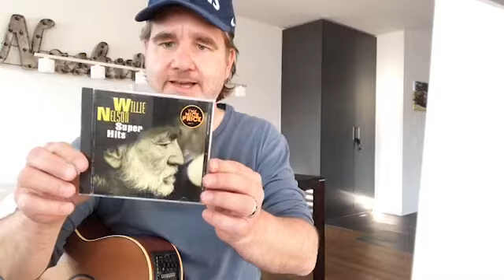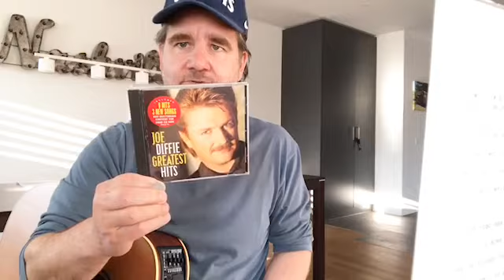Chris Regez presents: Corona-Music-Session Nr. 10 - April 08, 2020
Sofa-Konzert mit Train Of Memories - On The Road Again - Prop Me Up Beside The Jukebok (If I Die)

Herzlichen Dank fürs Zuschauen, für eure Likes fürs Teilen und die schönen Kommentare!

The Corona-Sessions